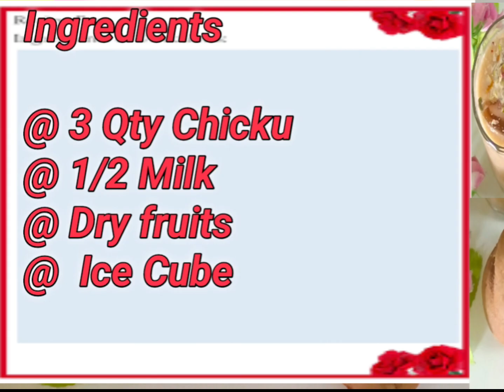ice cream | Chikoo Ice cream with Milkshake | दो रेसीपी एक साथ आइस्क्रीम के साथ milkshake